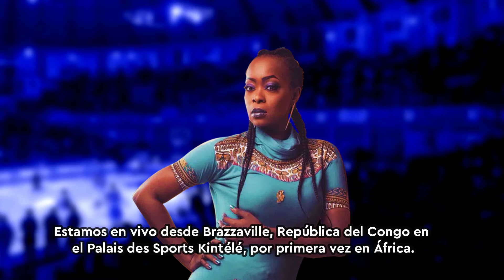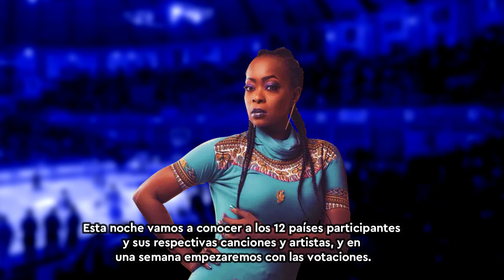My Virtual Song Contest 13 | Songs Revealed